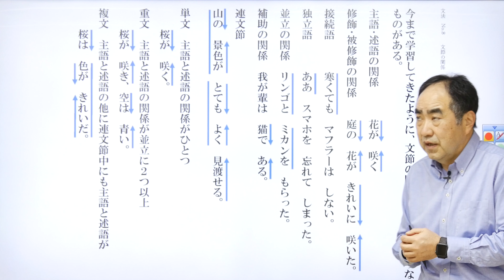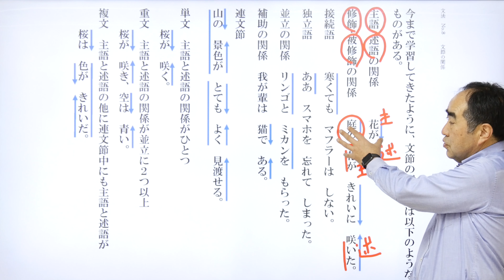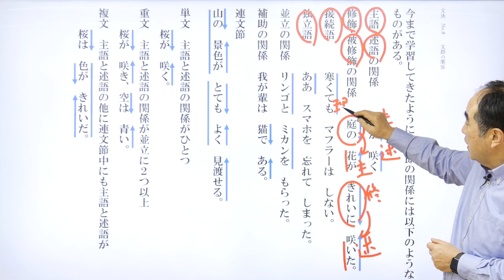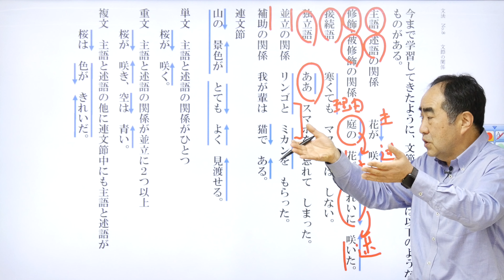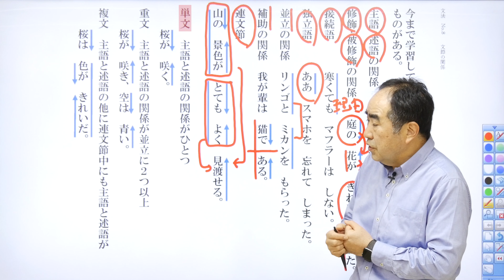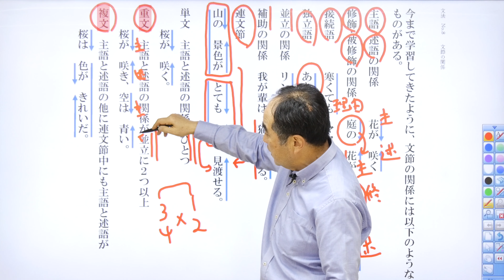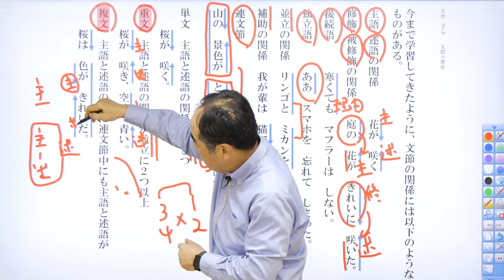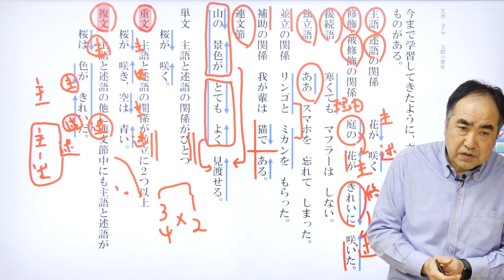【中学国文法】文節⑤〜文節の関係〜(第８講)Byユニバープラス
中学国文法の授業。中学校の定期テスト対策に！中学の授業の予習、復習に！そして高校受験の勉強にぜひ活用してもらえたら嬉しいです！！

【中学国文法】
文節⑤
文節の関係

UNIVERPLUSとは？？